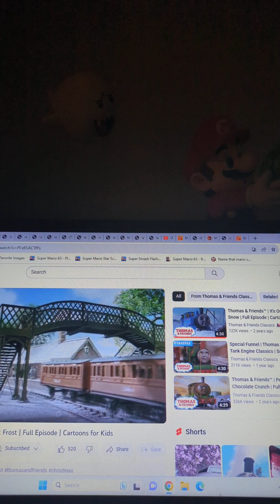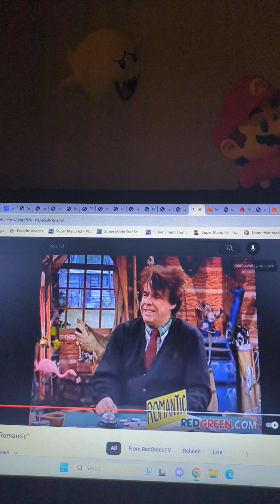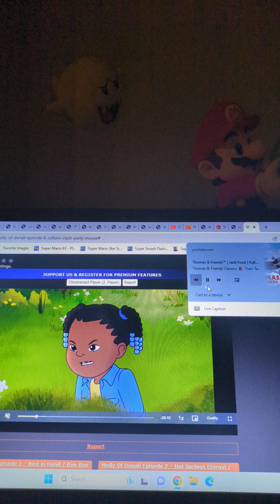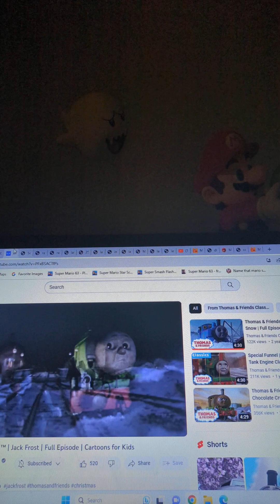Molly Thomas Parody Jack Frost ❄️🥶☃️⛄ Narrated By Alec Baldwin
This is my number 10th weather video all about freezing rain, snowstorm, frost, and blizzards.
Molly Mabray Thomas
Mr. Blizzard From Mario Jack Frost
Trini Percy
Percy's Driver Mike Hammer
Percy's Fireman Yoshi From Mario
Lantern Google Image
Blizzard GIF And Google Image
Snowstorm GIF And Google Image
Courtney Gordon
Wario From Mario Stationmaster
Snow Google Image
Freezing Rain GIF And Google Image
Marshall The Fire Pup Henry
Rocky The Recycling Pup Elizabeth The Vintage Truck
Freight Cars Of Coal Google Image
Coal Google Image
Emmy From Dragon Tales James
Rabbid From Raving Rabbids The Firelighter
Butterbean Duck The Great Western Engine